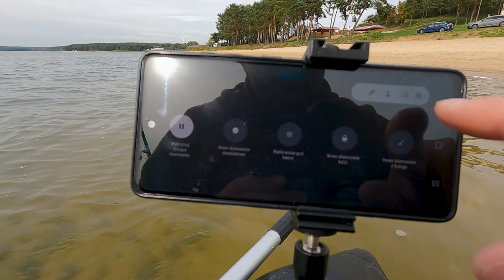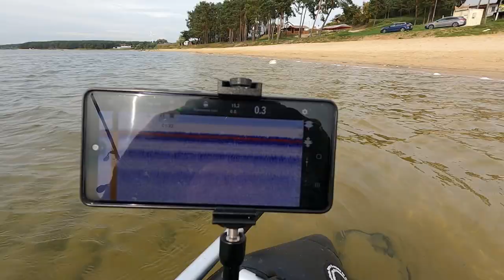Okonie i Szczupaki z BellyBoat - Jak działa Deeper Chirp+ 2.0?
Tak jak wspominałem będę teraz przeplatał zaległe filmy z moich wypraw zagranicznych z filmami z naszego podwórka, które nagrywam na bieżąco.

Zapraszam zatem do obejrzenia kolejnego materiału. Tym razem wspólnie z Emelem szukamy okoni poruszając się na BellyBoatach, a w ich znalezieniu pomaga nam Deeper. Sprawdźcie co z tego wyszło.